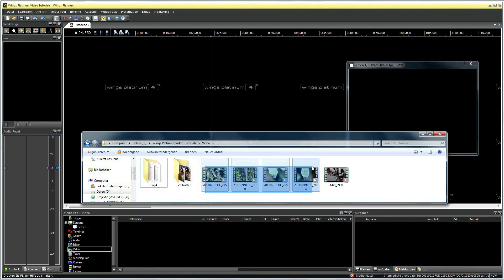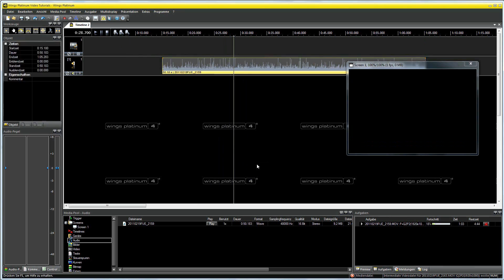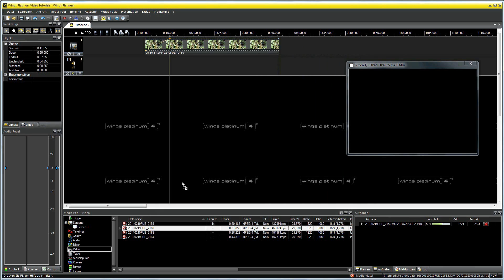D5.1 Videobearbeitung (Wings Platinum Tutorial Deutsch)